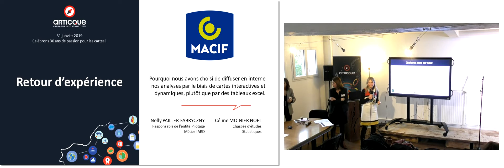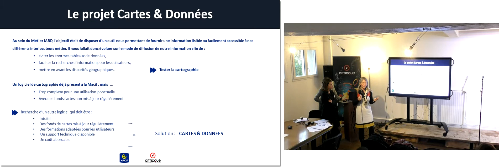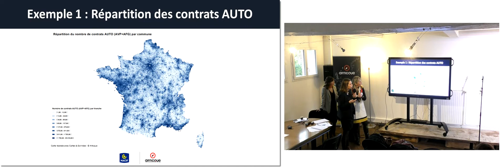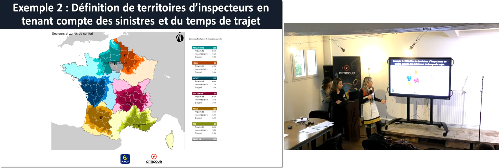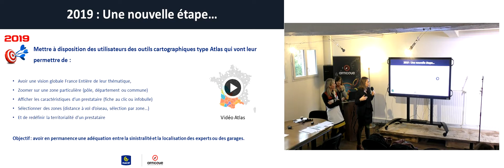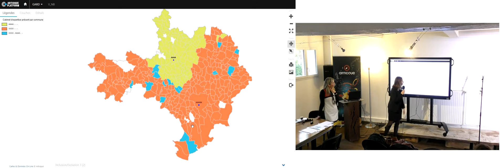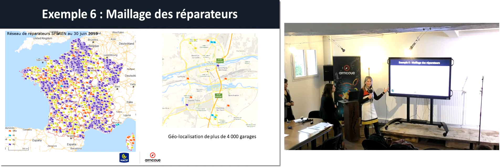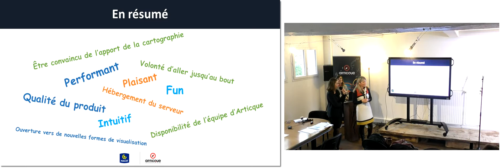Témoignage MACIF : pourquoi nous préférons la cartographie plutôt que les tableaux excel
Nelly Pailler-Fabryczny et Céline Moinier Noël de la MACIF utilisent Cartes & Données pour analyser leurs données Métier I.A.R.D et communiquer les résultats auprès des directions.

Face au volume important des données, la MACIF recherchait un outil facilitant la recherche d'informations, capable de mettre en avant les disparités géographiques : la cartographie était la réponse idéale adaptée à leurs besoins.

Découvrez quelques exemples concrets de cartes réalisées avec Cartes & Données:
- la répartition géographique des contrats Auto,
- la sectorisation des inspecteurs,
- les analyses climatiques,
- localisation des sinistres,
- le maillage du réseau de réparateurs

Enregistrement de leur intervention du 31/01/2019 à l'occasion des 30 ans d'Articque.

Demandez une démo personnalisée pour connaitre les apports de la cartographie pour votre métier